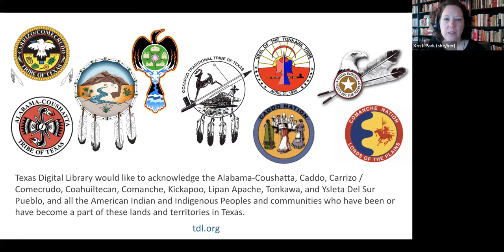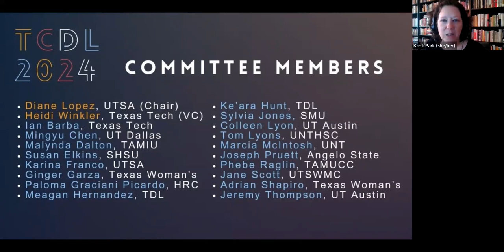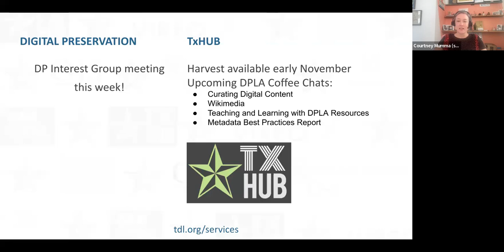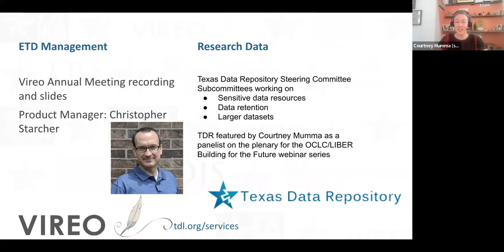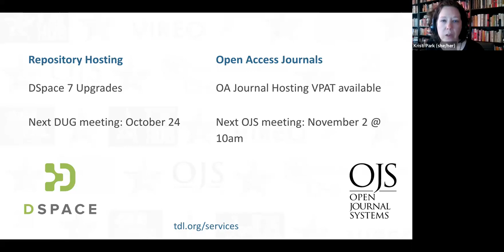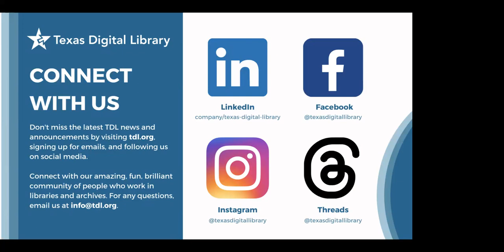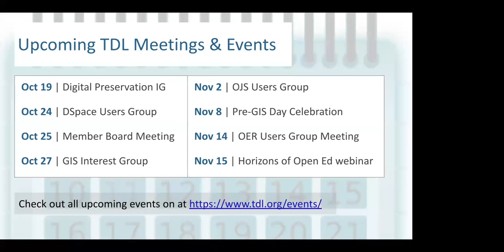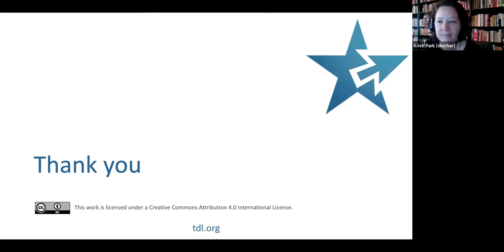2023 10 18 TDL Monthly Forum